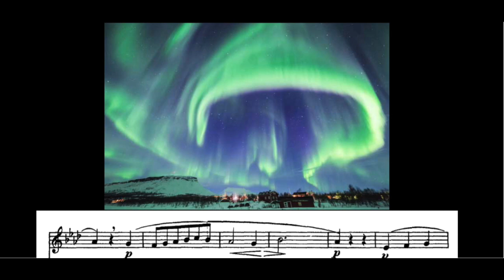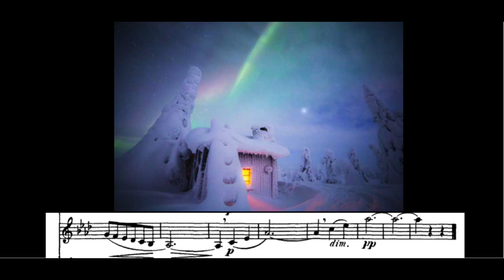Concone op9 n°29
Marjorie artiste soprano
Photographie de la nature de Tiina Törmänen- :Laponie finlandaise et spectaculaires aurores boréales

Les illustrations sont dans le but de faire connaitre les artistes et leurs peintures et rendre hommage à leur travail

Giuseppe Concone (1801 Turin - 1861 Turin) était un professeur de chant italien . Il est largement connu pour ses exercices vocaux - solfeggi et vocalizzi